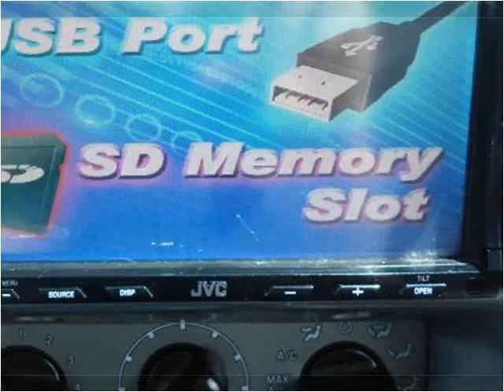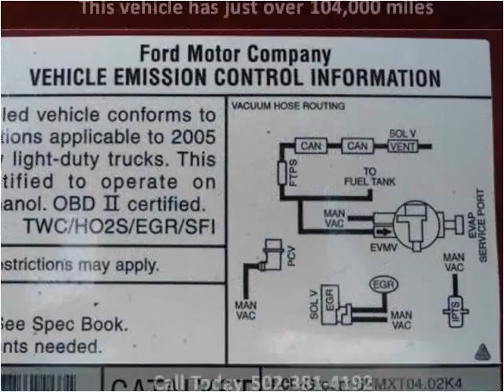2005 Ford Explorer Sport Trac Used Cars Louisville KY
This 2005 Ford Explorer Sport Trac is available from Craig and Landreth Cars - Fern Creek.